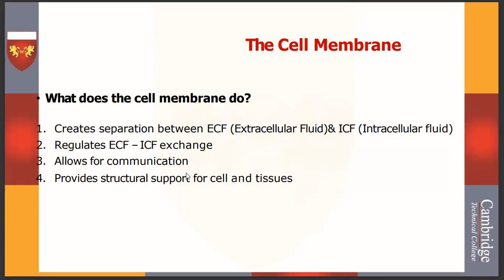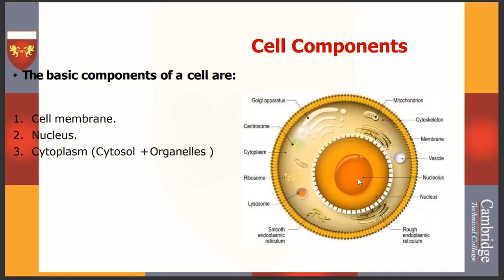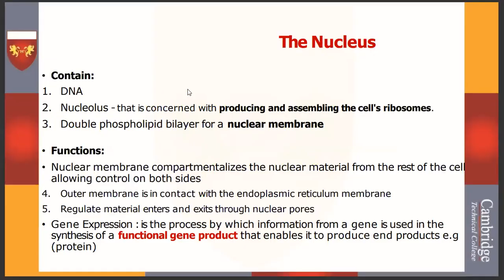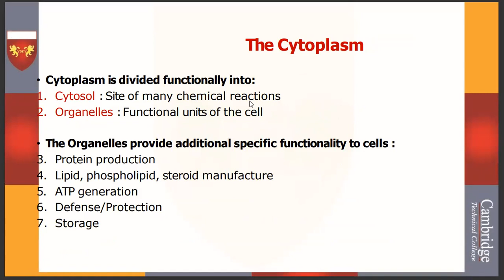دبلومات التخصصات الطبية / مادة التشريح وعلم وظائف الأعضاء / المحاضرة 2